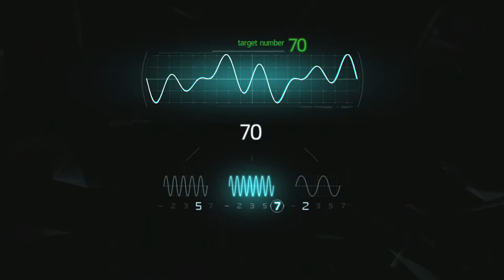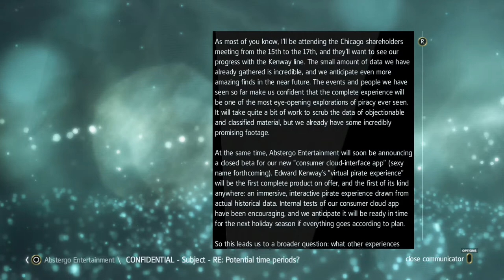Assassins Creed IV: Black Flag - Part 9 - CCO Office (PS4 Pro - No Commentary)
Let's Play some Assassins Creed IV: Black Flag! This is Part 9 of my Assassins Creed IV: Black Flag series!

MJGHD